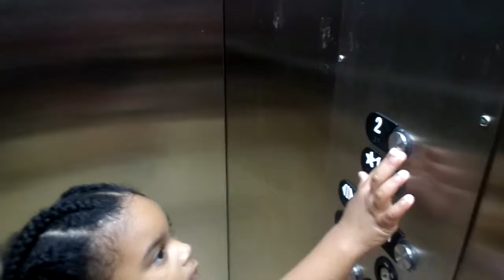Choosing Halloween Costumes! ~ Family Vlog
We went shopping for Halloween costumes. I can't believe MY girls sold out!